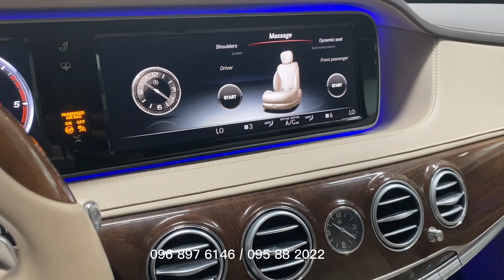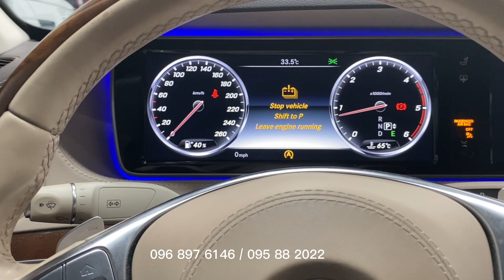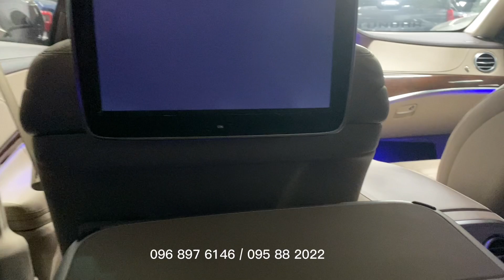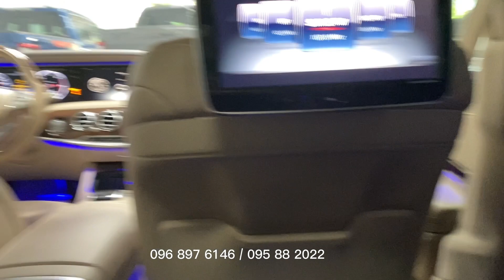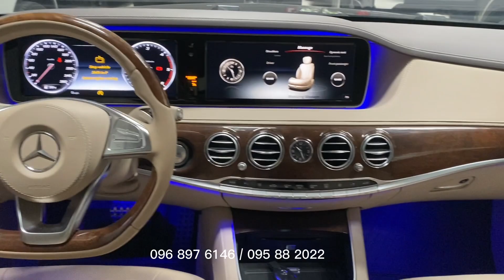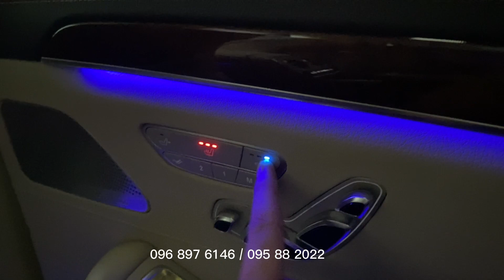🚘 Mercedes Benz S350 🔥 4 កៅអី VIP✅ ទឹកថ្នាំស្រុីន 💯 ស៊េរីឆ្នាំ 2015 ✅ ស្លាកលេខ "ភ្នំពេញ​-2BN"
🚘 Mercedes Benz S350 🔥 4 កៅអី VIP
✅ ទឹកថ្នាំស្រុីន 💯 ស៊េរីឆ្នាំ 2015
✅ ស្លាកលេខ "ភ្នំពេញ​-2BN"
✅ ហ្វូលអប់សិន​ពេញ :::: ទម្រជើង, កៅអី​ម៉ាស្សា, ទ្វា​បឺត, 360​កាមេរ៉ា​, កៅអីខ្យល់​ត្រជាក់​ក្តៅ, កូនតុកៅអីក្រោយ, វាំងនន, ទូទឹកកក​…..